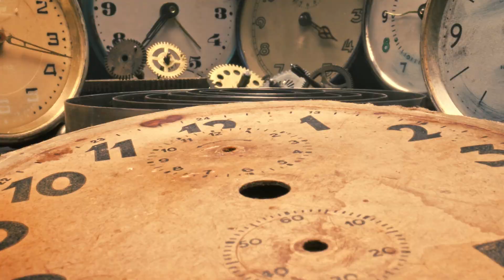The Wheel | Inventions That Changed the World | Amazing Inventions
Watch this video to learn basic facts about the Invention of the Wheel! Watch this simple and straightforward video that will show the evolution of this simple yet ground breaking invention. Take a look at this educational video today!